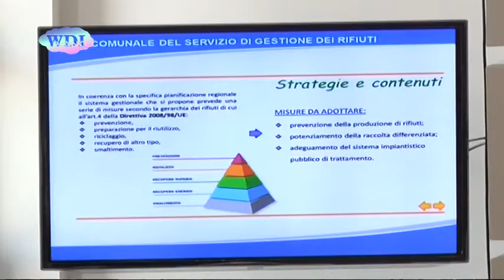Sì del Consiglio a linee programmatiche e bilancio di previsione 2017